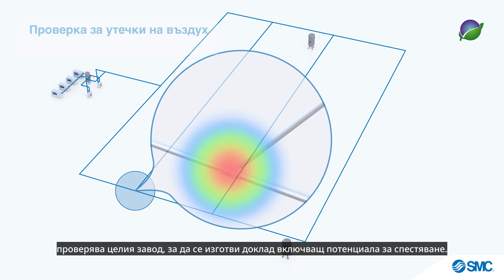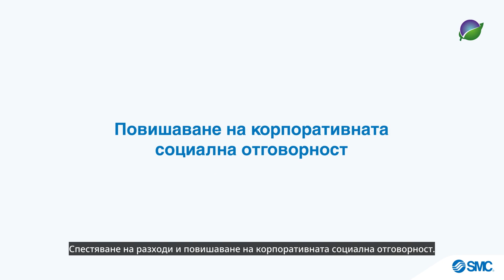SMC Energy assessments BG subtitles